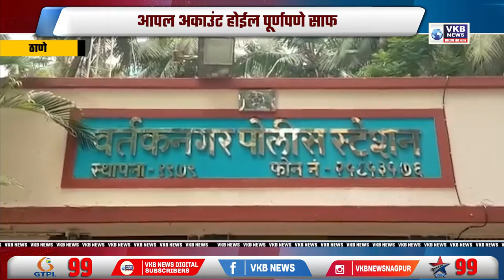MSEB च्या नावाने बिल भरण्या साठी फोन आल्यास सावधान